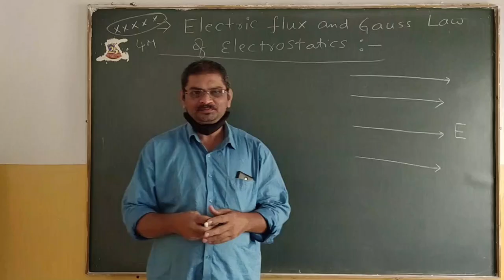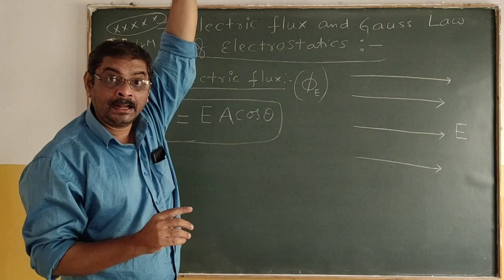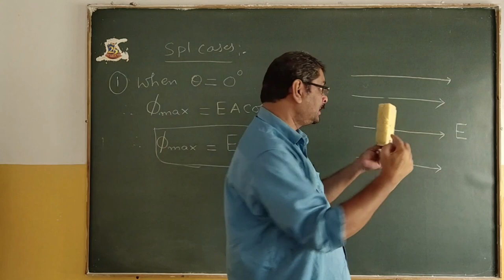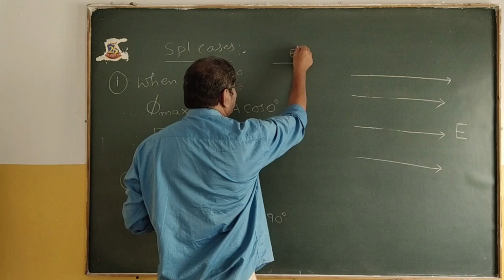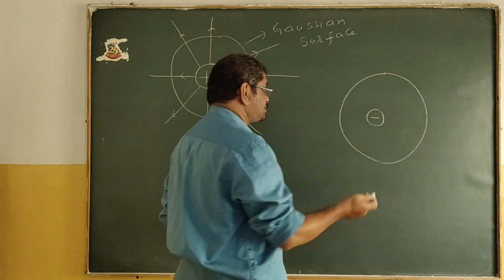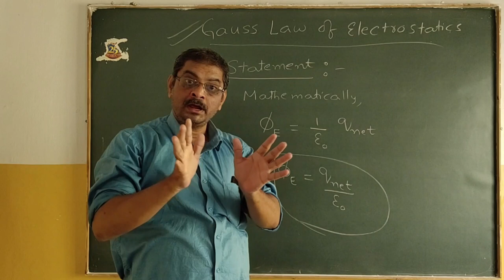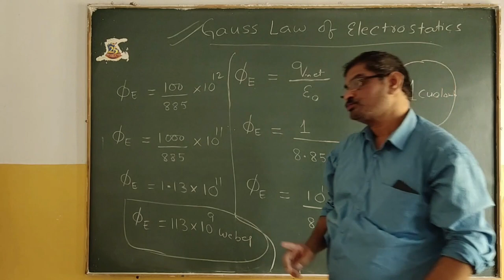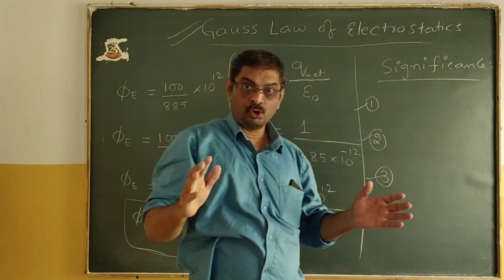SSVBC Inter II Year Physic Class (Electric flux and Gauss Law of electrostatic) By Thakur Sir